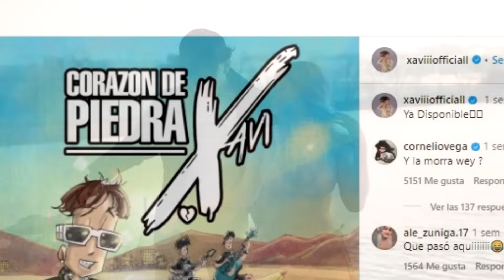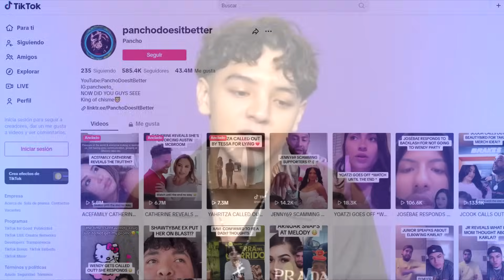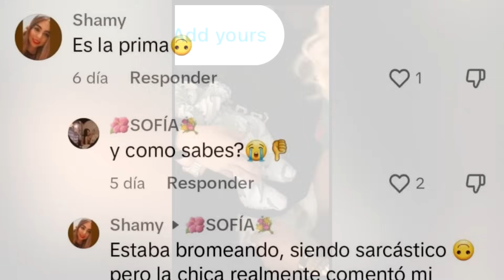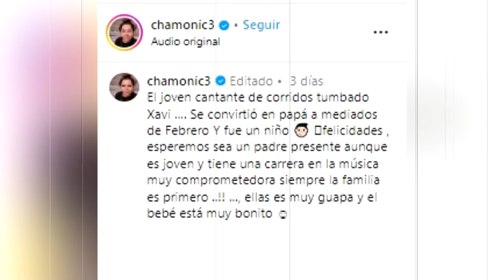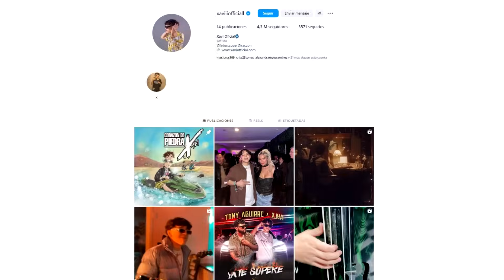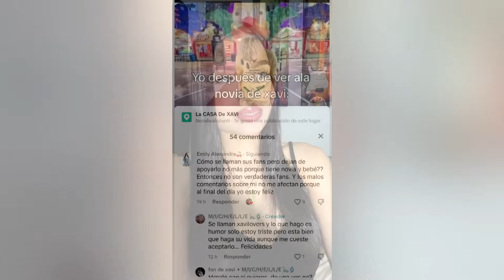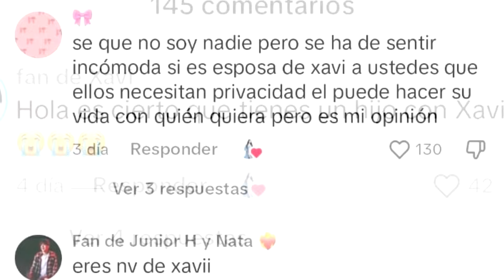Xavi y Gia se dejaron de seguir! La novia de Xavi confirma que ÉL es el papá de su BEBE!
Xavi y Gia se dejaron de seguir! ¿Xavi es PAPÁ?, Su novia lo confirma!

0:00 Intro
0:29 IMPORTANTE!
0:50 Gia vs Galván
2:02 Gia enamorada de Xavi?
2:59 Quitan a Gia de la portada
4:39 Xavi va a ser papá?